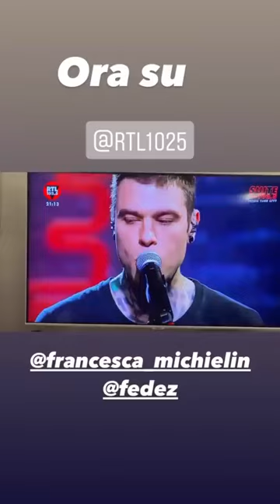Leo non vuole dare il bacino alla mamma 😂 The Ferragnez Family 15 03 21 SVTKVBVnve0